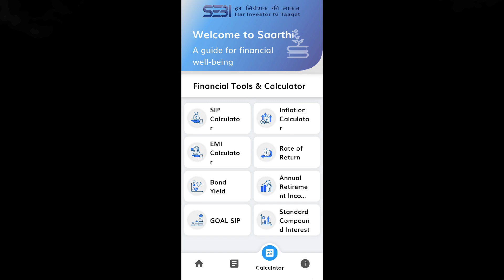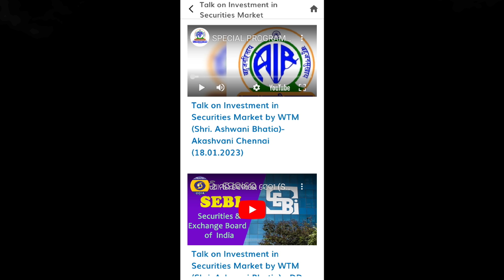നിക്ഷേപകർക്ക് ആവശ്യമായ വിവരങ്ങൾ അറിയാൻ Saarthi 2.0 | A PERSONAL FINANCE APP BY SEBI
SECURITIES AND EXCHANGE BOARD OF INDIA (SEBI) HAS INTRODUCED A PERSONAL FINANCE APP NAMED Saarthi 2.0. IT INCLUDES ALL THE RELEVANT INFORMATION RELATED TO STOCK MARKET, MONEY MATTERS, WEALTH MANAGEMENT, MUTUAL FUNDS AND INVESTMENTS. HERE IN THIS VIDEO WE DESCRIBE MORE ABOUT ABOUT IT.